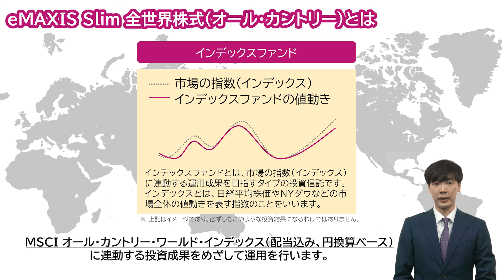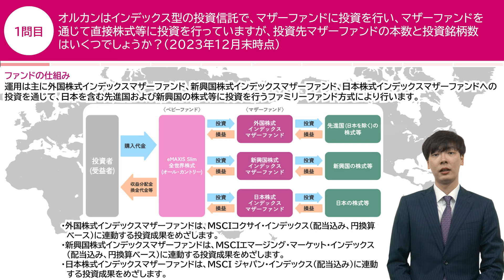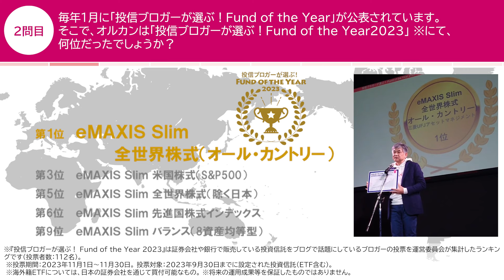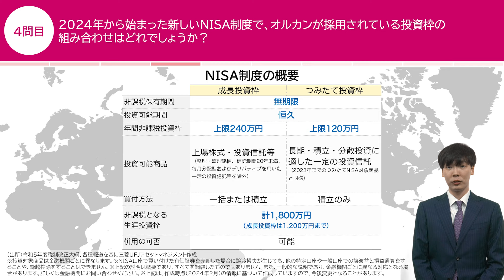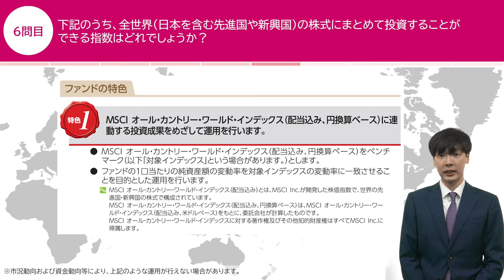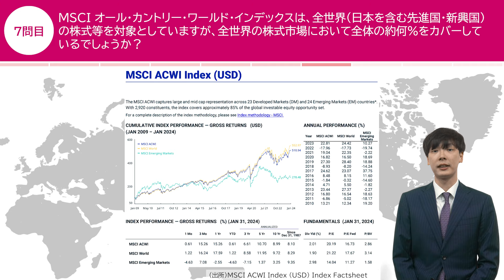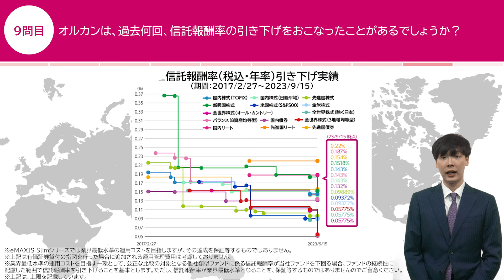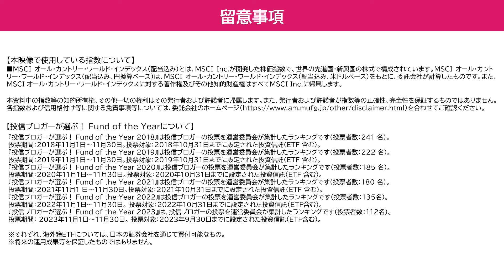【オルカンクイズ】eMAXIS Slim 全世界株式（オール・カントリー）をより深く知ろう！｜三菱UFJアセットマネジメント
eMAXIS Slim 全世界株式（オール・カントリー）、通称オルカンについてあなたはどれだけ知っていますか？この動画では、オルカンのことをより深く知ることができるクイズを全10問解説しました。是非、全問正解を目指して、チャレンジしてみてください！

■eMAXIS Slimを詳しく知りたい方はこちら（スペシャルページ）

【目次】
0:00　はじめに
0:37　eMAXIS Slim 全世界株式（オール・カントリー）とは？
2:00　第1問
4:03　第2問
5:23　第3問
6:54　第4問
8:12　第5問
8:50　第6問
10:40　第7問
11:50　第8問
13:30　第9問
14:45　第10問
16:26　おわりに

■eMAXIS Slimシリーズの各ファンドの投資リスク・費用はこちら
・eMAXIS Slim 全世界株式（オール・カントリー）

＼『三菱UFJアセットマネジメント ON AIR』 運用会社独自のタイムリーな情報をお届け！／

▶ファンドの特徴やファンドマネジャーの見解など運用会社独自の視点をお届け【商品チャネル】：

▶エコノミストによるマーケット動向やポイントを徹底解説【マーケットチャネル】：

▶これから投資信託・資産運用をはじめる方におすすめ【ブリッジチャネル】：

【三菱UFJアセットマネジメント株式会社について】
三菱ＵＦＪアセットマネジメントは投資信託をもっと多くの方に気軽に活用していただくために、新しい商品やサービスの開発に常に取り組んでいます。

▼三菱UFJアセットマネジメント 公式Instagram